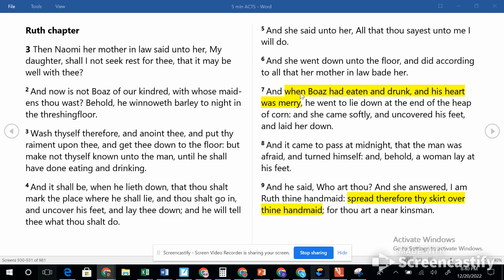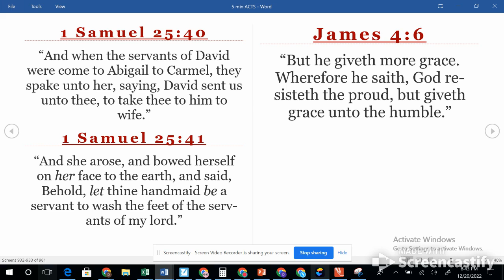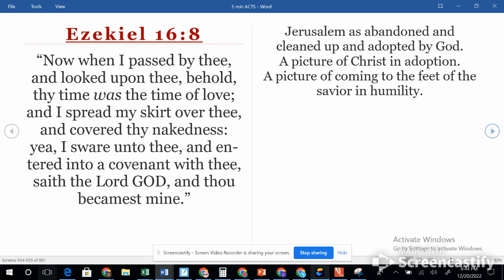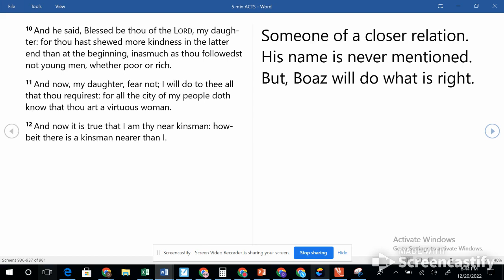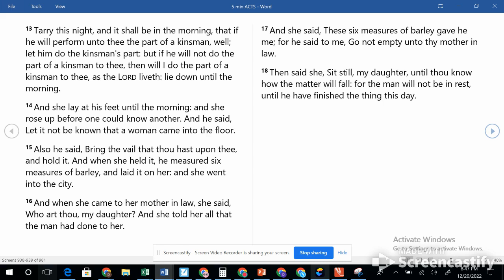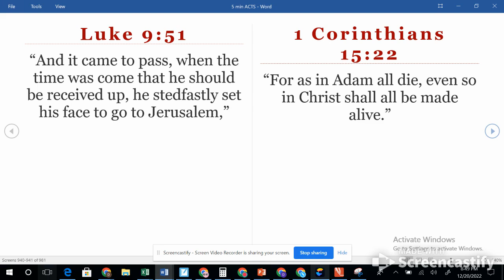1.11.23 Ruth chapter 3